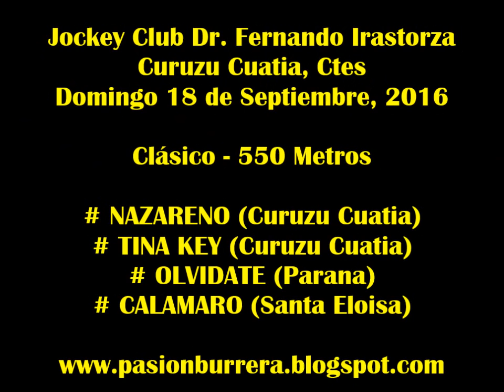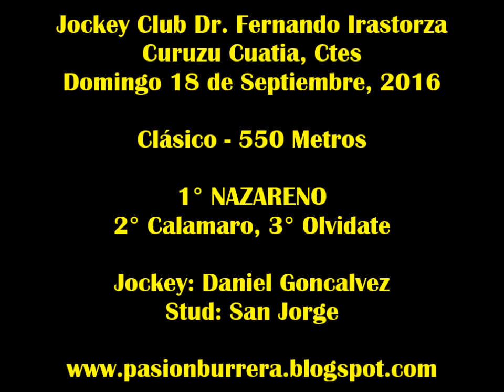Nazareno, Curuzu Cuatia (18-09-16)